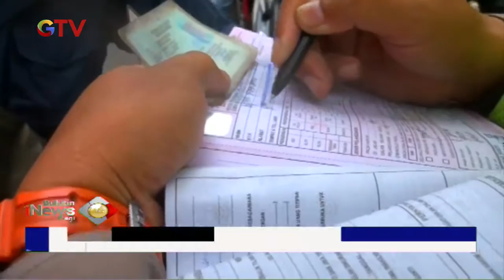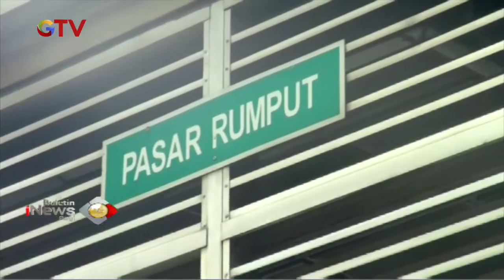Kepolisian Gelar Sterilisasi Jalur Bus Transjakarta, Polisi Cabut Paksa Kunci Pemotor - BIP 02/02